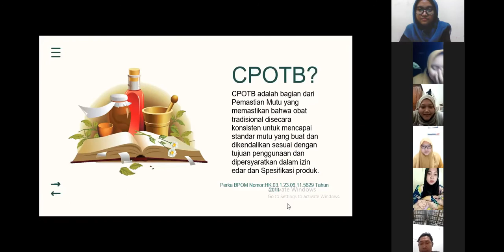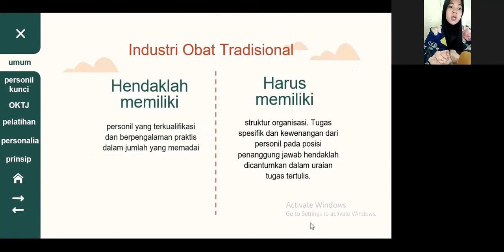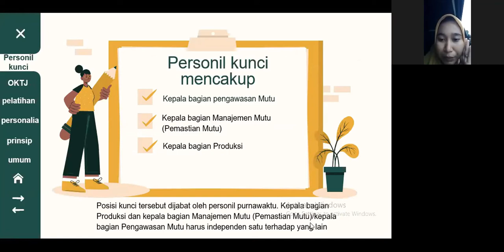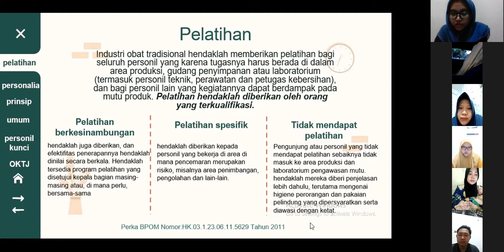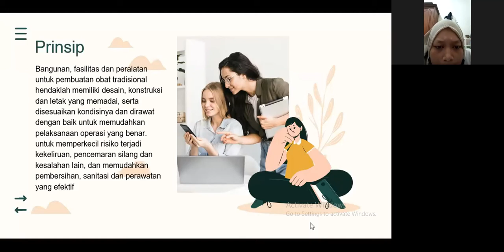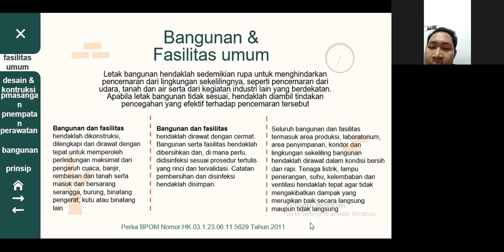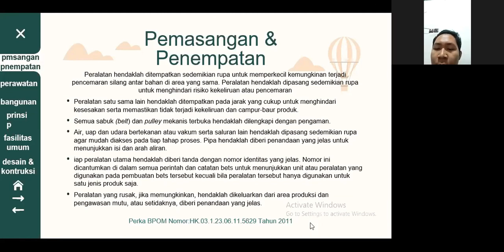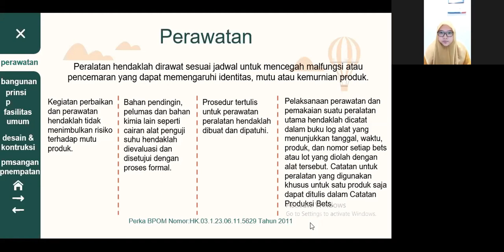FARMAKOGNOSI KELOMPOK 1 | PERSONALIA DAN BANGUNAN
Mata Kuliah Farmakognosi "Personalia dan Bangunan"
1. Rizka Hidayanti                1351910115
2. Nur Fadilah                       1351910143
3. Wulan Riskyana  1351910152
4. Reka Nur Syafitri         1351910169
5. Awanda Rizky M  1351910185
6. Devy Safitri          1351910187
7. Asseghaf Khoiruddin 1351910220